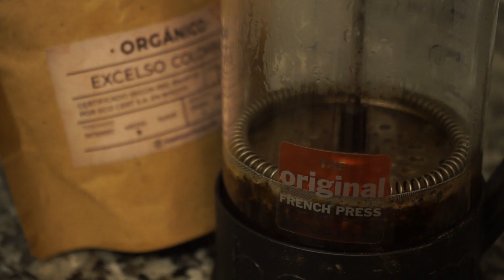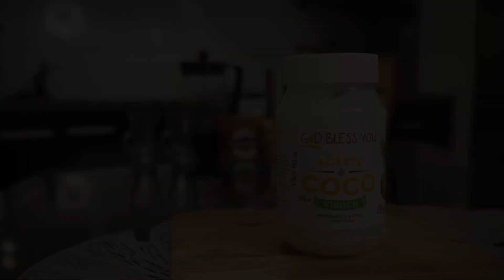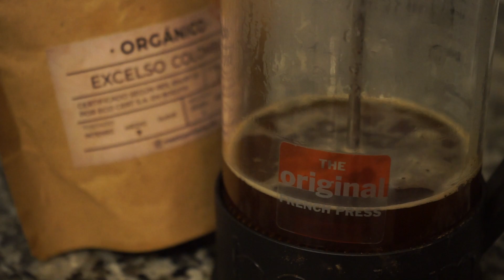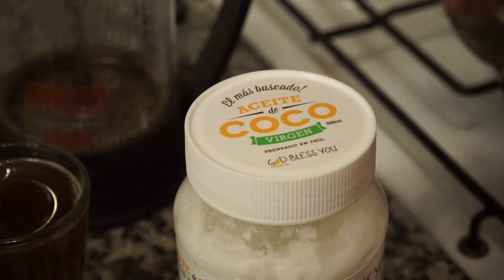☕️ RECETA del CAFÉ ANTIBALAS | Cómo Preparar el Bulletproof Coffee🔥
Hoy les comparto un video completo sobre todo lo que deberían saber sobre el café antibalas o Bulletproof Coffee.

Después de este café no suelo comer más nada durante varias horas debido al gran poder saciante que otorga.

Dave Asprey fundó Bulletproof 360, Inc en 2013, aunque corrijo lo que dije en el video, según algunas fuentes se dice que en 2009 ya publicó está receta. Lo mismo con respecto a la leyenda de cómo se le ocurrió la idea, no se sabe a ciencia cierta si fue en el Tíbet o en Nepal, si lo consumió con té o café, pero a fin de cuentas son solo datos curiosos...

¿Qué beneficios tiene el Café Antibalas?🤔

👉 Es una bebida densa a nivel nutricional y energético.
👉 Es un estimulante físico y mental por su contenido en cafeína y polifenoles.
👉 Contiene ácidos grasos saludables, los omega-3, y el ácido linoleico conjugado, si la mantequilla proviene de leche de vacas grass fed (alimentadas con pastos naturales)
👉 Aporta ácido butírico, una grasa antiinflamatoria, pero sólo si se hace con mantequilla o ghee de leche de pastos naturales, otra vez.
👉 Contiene vitaminas liposolubles: K, A, D y E.
👉 Ayuda a mantener el equilibrio bacteriano en sistema digestivo.
👉 Es saciante, ayuda a perder peso y quemar grasas siempre y cuando te encuentres en una dieta low carb con flexibilidad metabólica o en una dieta keto (cetogénica). Si llevas una dieta tradicional con un consumo moderado o alto en carbohidratos, sólo será saciante,e incluso podría favorecer el aumento de peso.

Las marcas que consumo:
☕Café de @mestizamiranda.cafe
🧈Mantequilla Ghee de @lavacayogui
🥥 Aceite de Coco Extra Virgen y Aceite MCT de @godblessyouoils

📖 Libro que recomiendo:
"La Guía del Bulletproof Coffee" por Carlos Stro y Ricardo Stro
+100 hojas que explican en detalle este café junto con los beneficios que nos otorgan cada uno de sus ingredientes.

‼ Si no consumen café, pueden realizar esta receta con té verde o algún otro tipo de té, ¡es cuestión de experimentar!

FRAGMENTOS
00:00 Introducción
00:22 Surgimiento del Café Antibalas
01:30 Selección de Café
02:43 Ingredientes Antibalas
04:06 Café MCT vs Antibalas
04:43 Gramos de Café
05:58 Ingredientes: cantidades
06:45 Quién debería consumirlo
07:32 Descargo de Responsabilidad

¿Lo puede tomar todo el mundo?
Sustituir el desayuno por Bulletproof Coffe implica no recibir otros nutrientes esenciales para el organismo. Así que puede generar ciertas carencias nutricionales o incluso provocar el aumento del colesterol.
Evidentemente no. Es una bebida poco indicada para personas que por X motivo de salud tengan desaconsejadas las grasas saturadas (triglicéridos altos, colesterol, etc.) o la cafeína (hipertensión, etc.).
Procura consultar con tu médico antes de consumir cualquier alimento.

07:45 Cuándo consumirlo
08:13 Cuando NO consumirlo